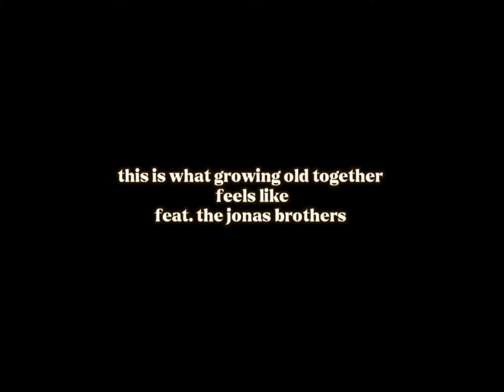Jake new song